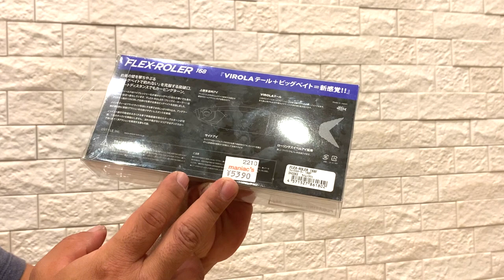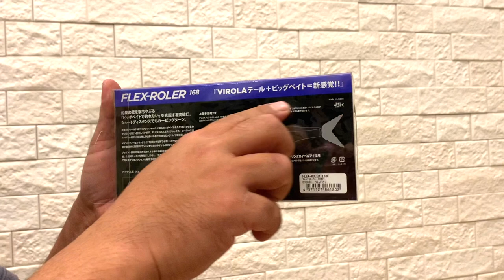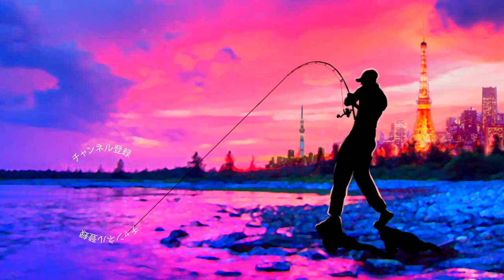【バス釣り】ディスタイルの最新ビッグベイト「フレックスローラー168F/FLEX-ROLER 168F」が凄い【VIROLAテール搭載】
バス釣り！ディスタイルの最新ビッグベイト「フレックスローラー168F/FLEX-ROLER 168F」が凄いって事でVIROLAテール搭載のヤヴァいルアーを購入して来ました〜！
以前から厳寒季に青木大介プロが河口湖などでビッグベイトを駆使して巨大なブラックバスを仕留めている印象は有りましたが、そんな青木プロが開発したビッグベイトは気になっちゃいますよね〜！ディスタイルの説明を読むと釣果の壁を撃ちやぶる、ビッグベイトで釣れない。を克服する突破口。ショートディスタンスでもカービングターン。『FLEX-ROLER』近年のフィールドはハイプレッシャー化が進みビッグベイトをただ巻いても食わせづらい状況へ変化しています。 FLEX-ROLERはアングラー側がバスに対して仕掛ける事が出来るビッグベイトを目指しました。
との事、プレッシャーにより登場した頃より食わせるのが難しくなって来ている印象の有るビッグベイトゲーム。気難しいビッグベイトに飽きて来たブラックバスを攻略する際に活躍してくれそうです。

55アップしか釣れない！デプス「コードネームバス」に巨大バスが襲い掛かる衝撃映像